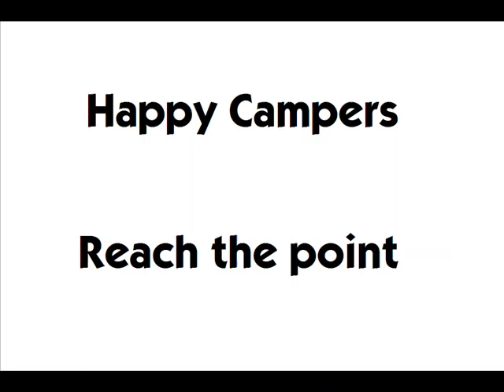Happy Campers - Reach the point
-=REQUESTED=-
the 3rd Song of their demo CD from the year 2000